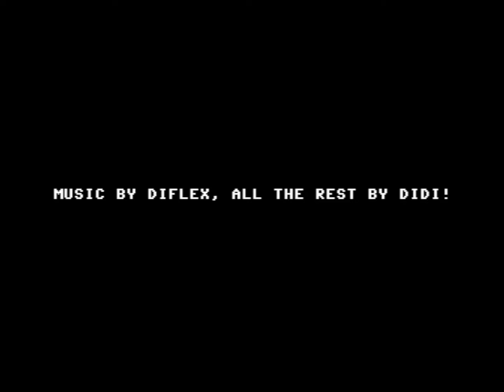C64 Crack : Lock'n'Chase +3D by Laxity! 2 March 2024!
Airwolf/F4CG